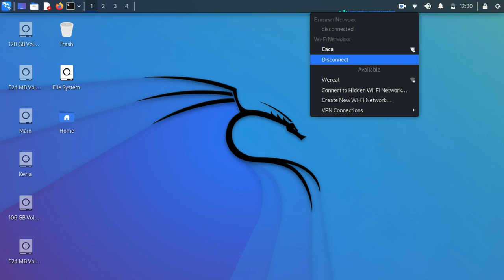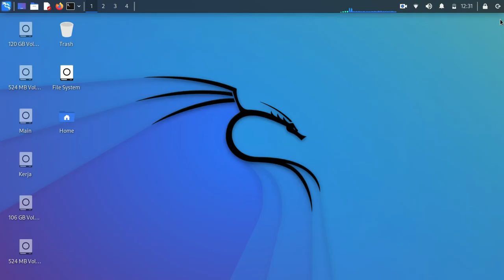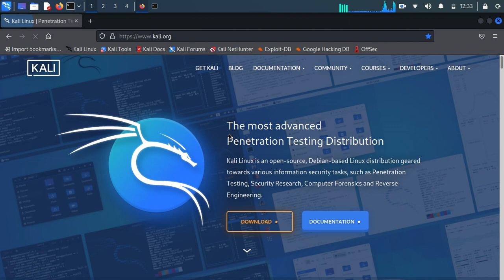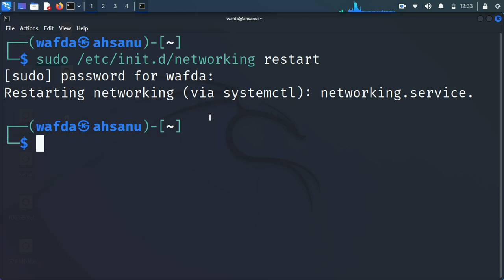How connect to internet using kali linux | Tutorial Beginner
how to connect to internet using kali linux.
tutorial how to connect internet network using kali linux, the first one when accessed can't be reached.
may be useful. thank you.
best regards.

Teguh